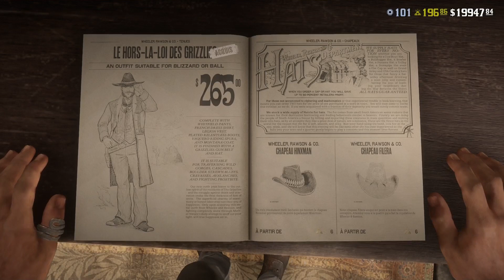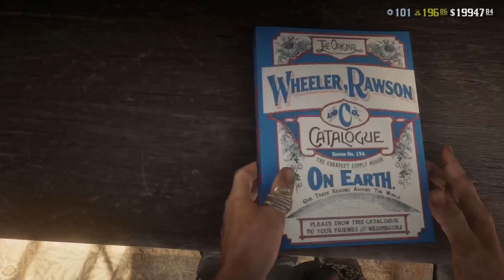DES NOUVEAUTÉS DE LA SEMAINE TRÈS SYMPA... SI SEULEMENT | Red Dead Online | Update - 11 Août 2020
Malgré un patch 1.21 complètement à la ramasse nous allons quand même faire le tour des Nouveautés de la Semaine sur RDO et vous allez voir que ça aurai pu être sympa... Si seulement c'était pas autant le b*rdel 😲